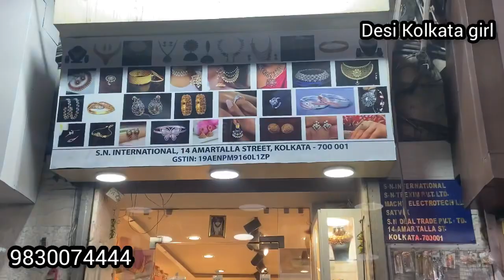cheapest ad jewellery wholesale market in Kolkata barabazar ll fancy jewellery items market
S.N INTERNATIONAL
AMIT MUSADDI
14 AMARTALLA STREET GROUND FLOOR
NEAR BURABAZAR PS KOLKATA 700001
DEALS IN ARTIFICIAL JEWELLERY